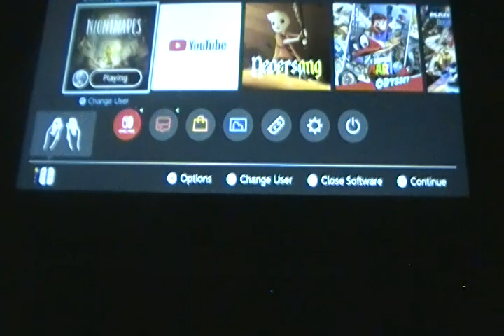Little Nightmares The Hideaway playthrough part 4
Again the title says it all.